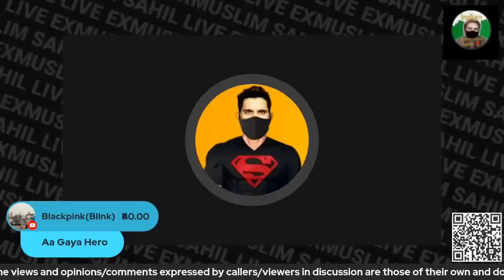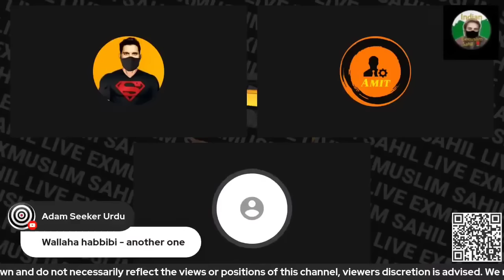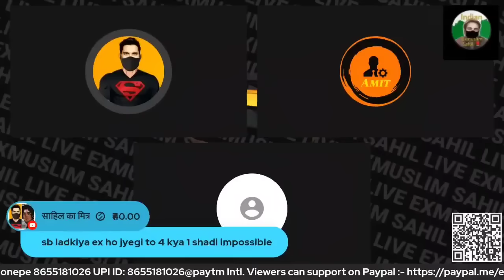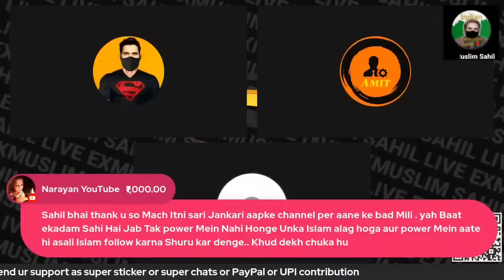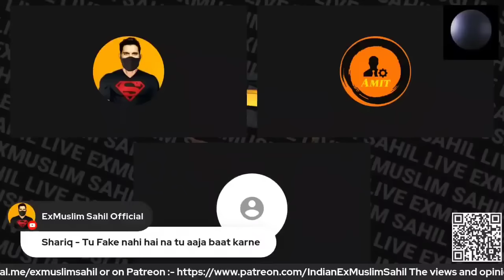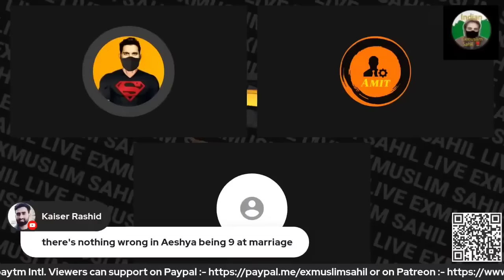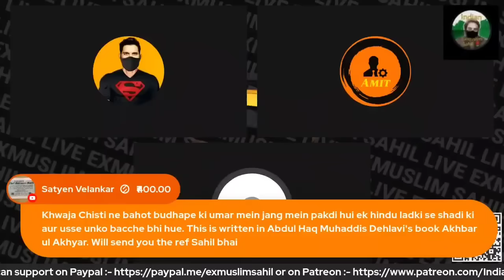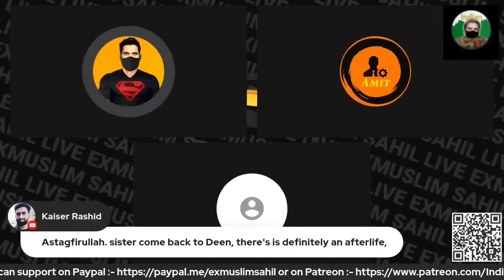Dost Ne Aap Ki Videos Dikhai Phir Tahakik Karke Islaam Chooda | Exmuslim Sahil